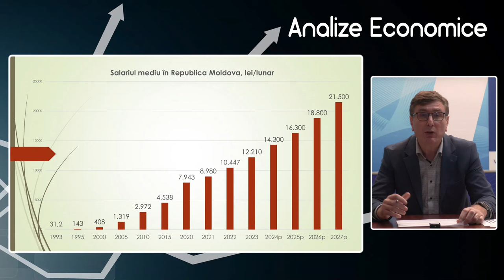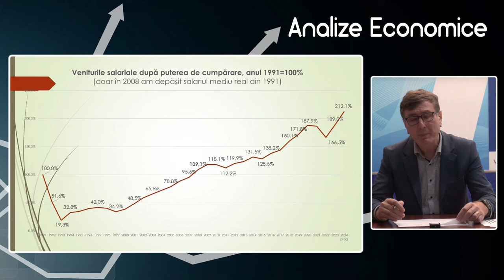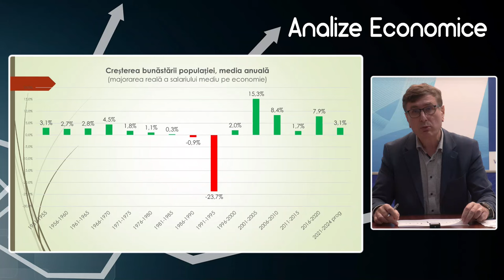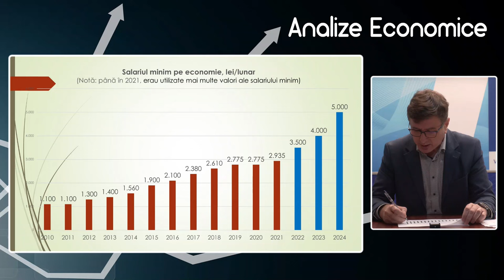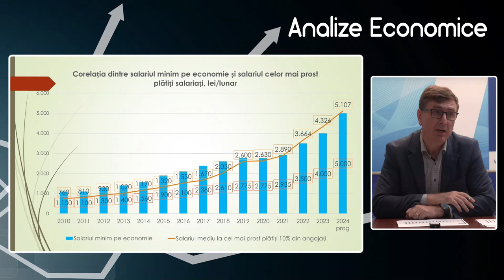Analize economice cu Veaceslav Ioniță - 15 noiembrie 2024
Analize economice cu Veaceslav Ioniță - 15 noiembrie 2024. Subiectul „Salariul minim în Republica Moldova. Cum ajustăm politicile țării la standardele UE”